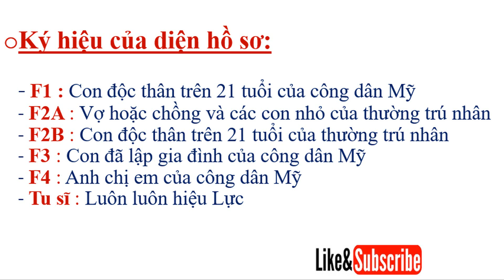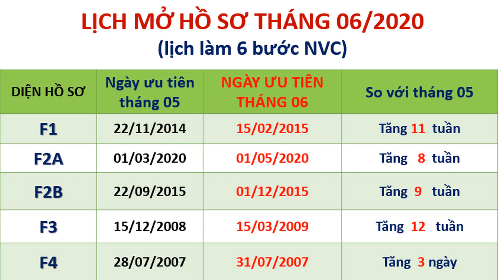Lịch Visa & Lịch Mở Hồ Sơ tháng 06/ 2020 (JUNE VISA BULLETIN 2020)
Lịch Visa và Lịch Mở hồ sơ tháng 06/2020 vừa mới sáng nay. Tháng này các diện tăng cao vui quá. Chỉ còn diện F4 có tăng ít nhưng đã có tín hiệu tăng trở lại.
👉 Chuyên:
- Mở hồ sơ 6 bước NVC - Xin Phỏng vấn khẩn